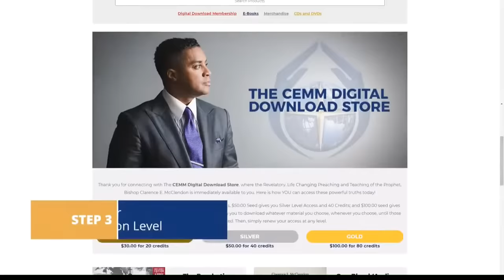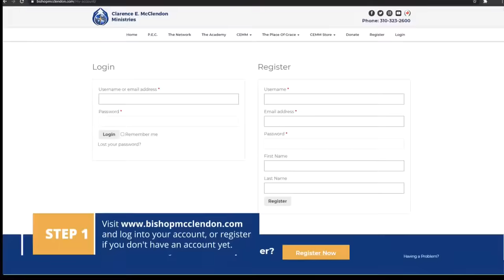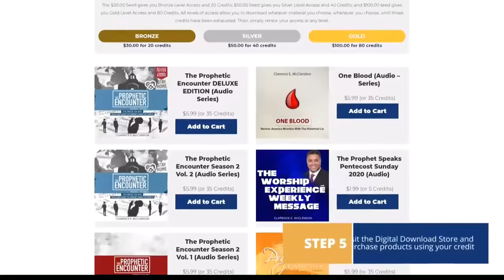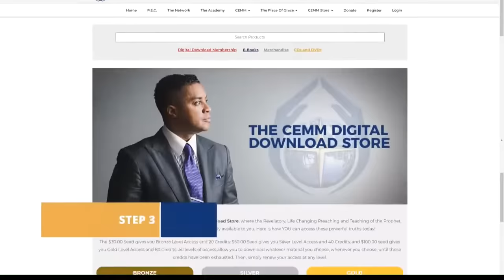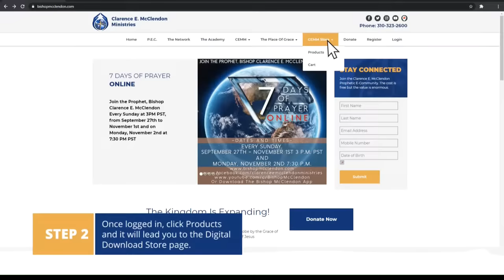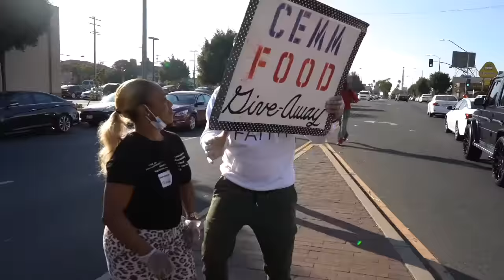The Worship Experience With The Prophet Bishop Clarence E. McClendon December 10, 2023